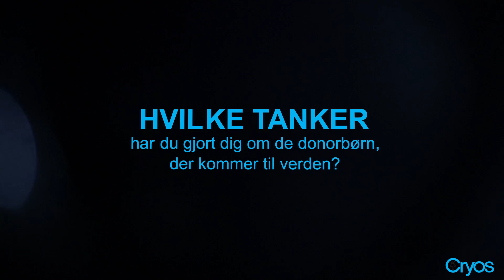Henrik: "This is why I am a sperm donor"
Henrik tells us why he chose to become a sperm donor. He also tells us about his thoughts about the children who are brought to the world, and the prejudices he thinks other people may have.
Many people have difficulties getting children. As a sperm donor you help them having their biggest dream come true.
Hør hvorfor Henrik har valgt at være sæddonor, hvilke tanker han har gjort sig ift. de børn, der kommer til verden, og hvilke fordomme han tror, andre har haft.
Mange mennesker kan ikke få børn selv. Som sæddonor hjælper man dem med at få opfyldt det måske største ønske i deres liv.